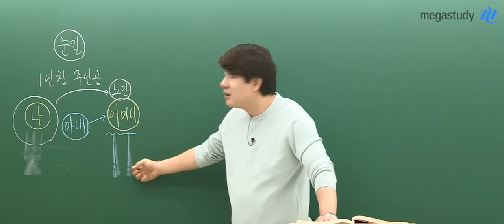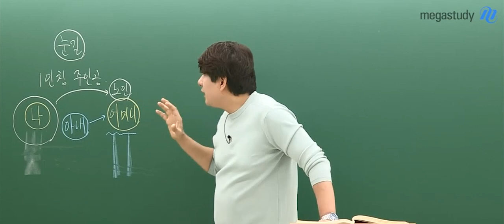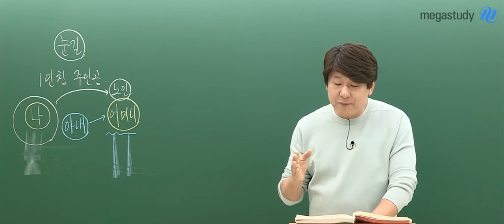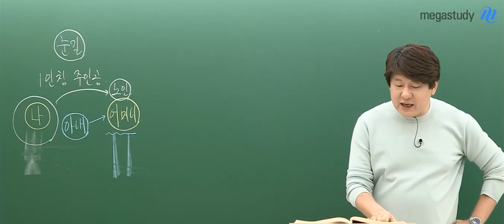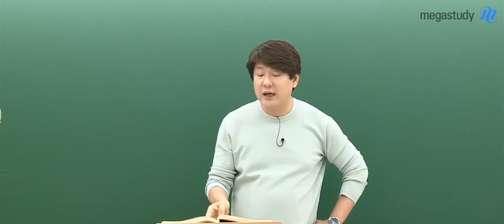[메가스터디] 국어 김동욱 쌤 - 이청준 '눈길' 작품 설명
수험 생활에 지쳐 괜히 부모님께 투정을 부리거나
서운한 마음이 들었던 적이 있다면 동욱쌤과 함께
이청준의 「눈길」 작품을 읽어 보아요.